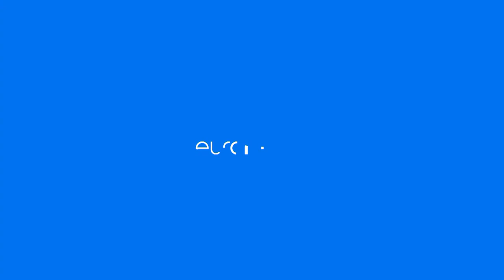Taghi Rahmani: "L'Unione Europea deve supportare i manifestanti in Iran"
L'attivista racconta la repressione subita da coloro che protestano e chiede all'Europa di non far mancare il proprio sostegno